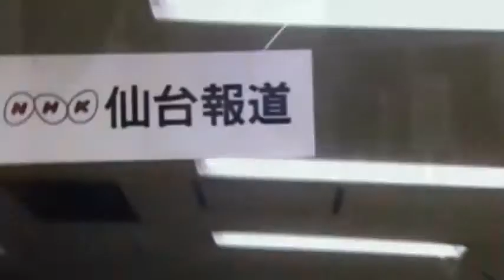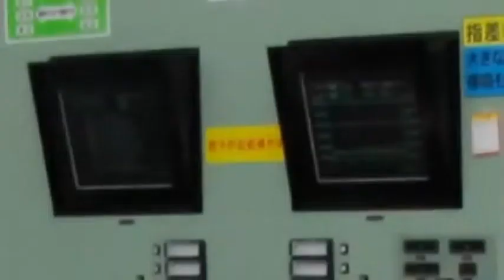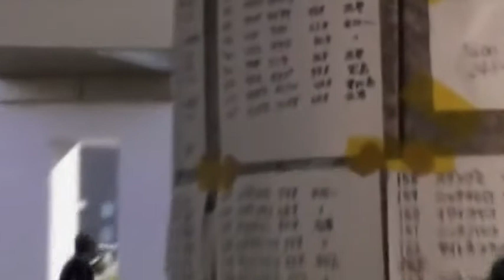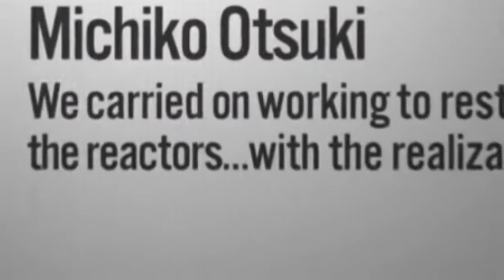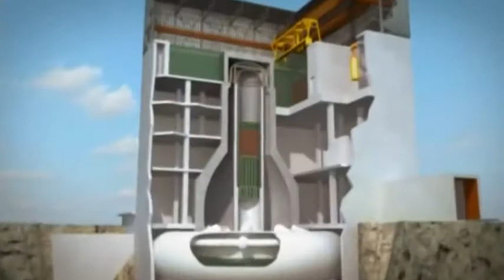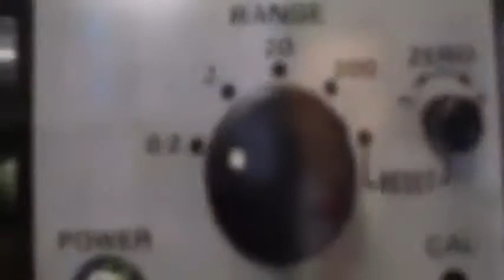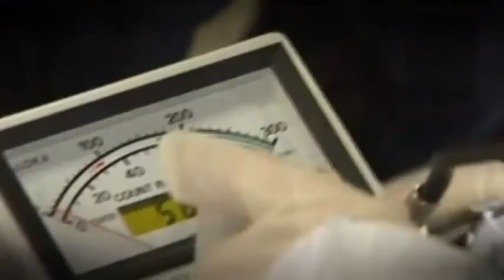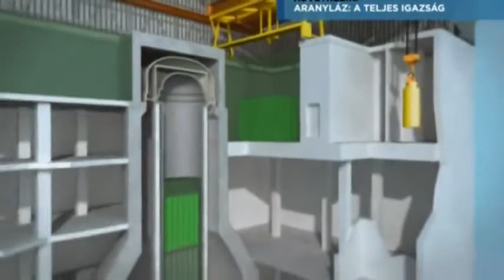Jaderná katastrofa - Krize v Japonsku